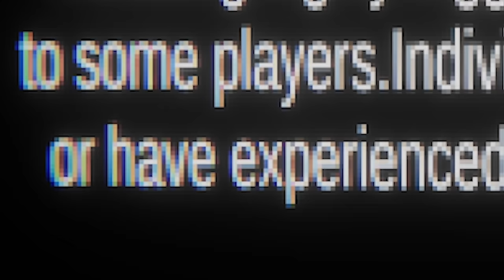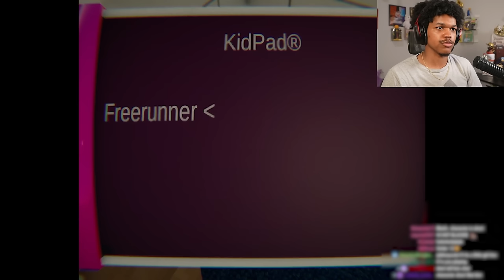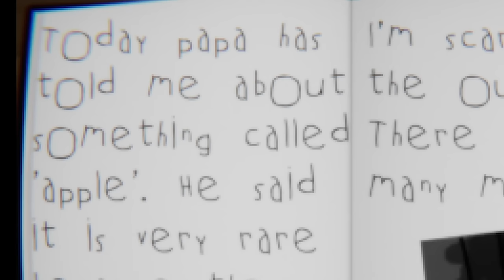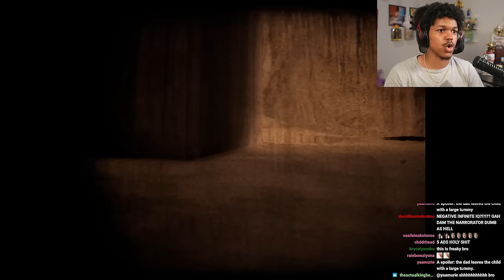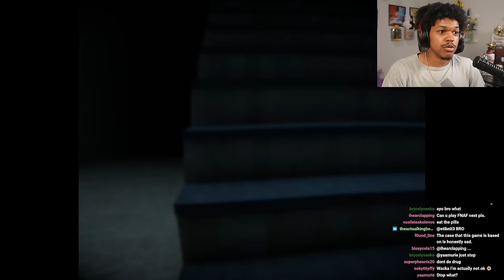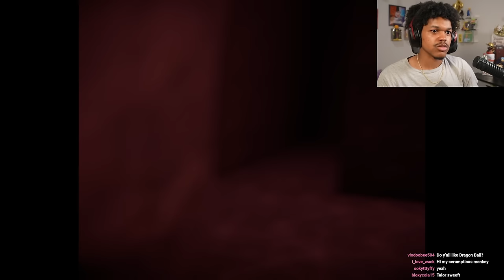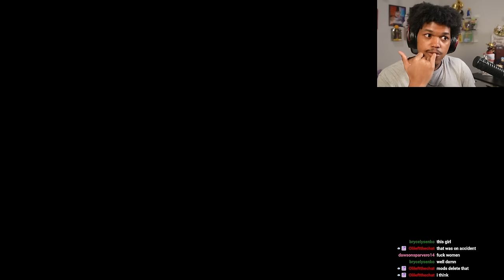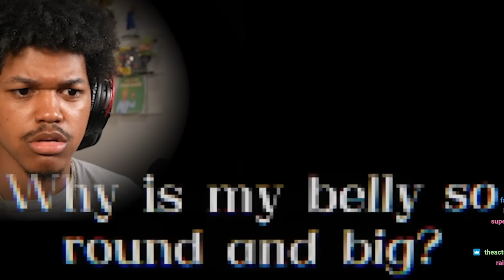MY DAD FORCED ME TO LIVE IN THE BASEMENT TO KEEP ME "SAFE" | My Eyes Deceive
I love my dad he's amazing and he cares for me...Right?

Social Media🗣🗣